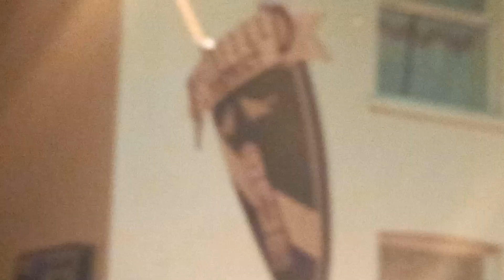Lewes bonfire and fireworks 2022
Super heavy rain and much reduced visibility however they still marched. The main Parade.